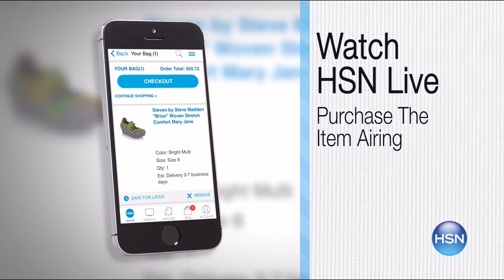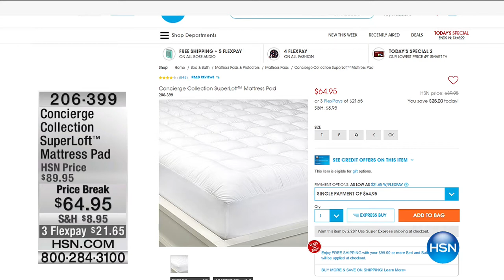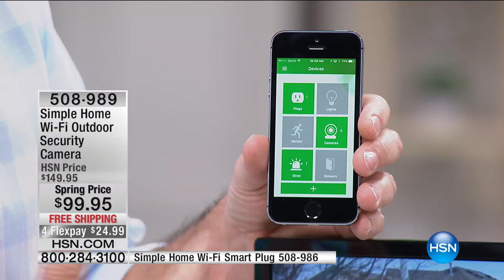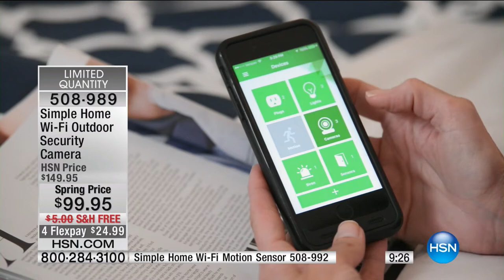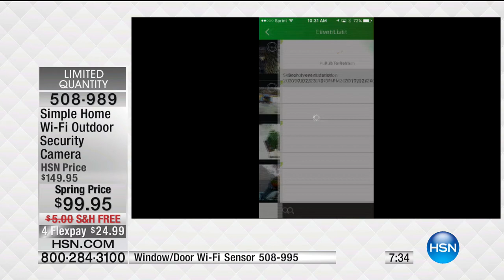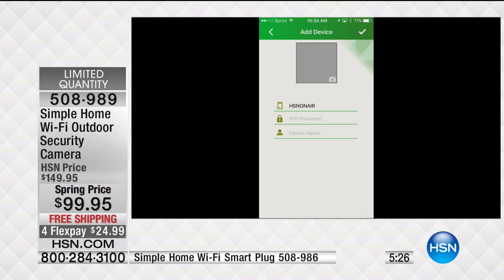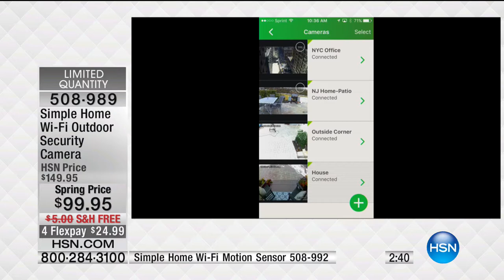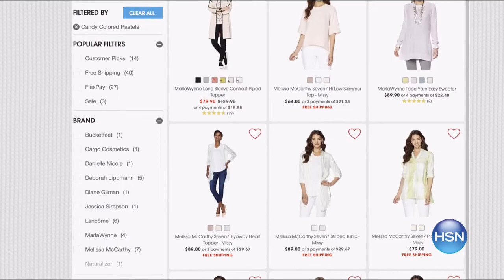HSN | DIY Home 02.24.2017 - 10 AM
No need for a pro with these easy to use, smart products designed to help you with do it yourself projects around the house.